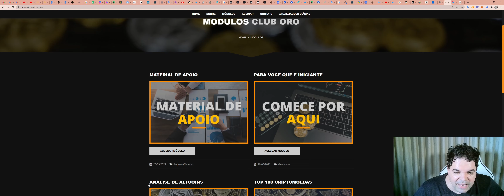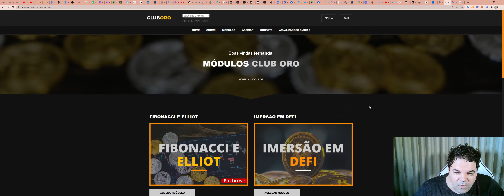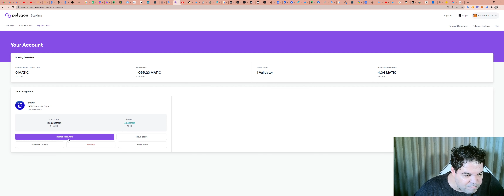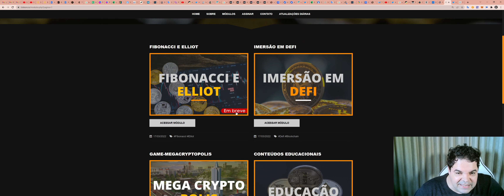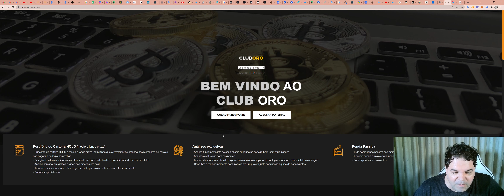Faça parte do exclusivo Club ORO: formaçao em blockchain, cursos , sala de sinais, imersão em DEFI.